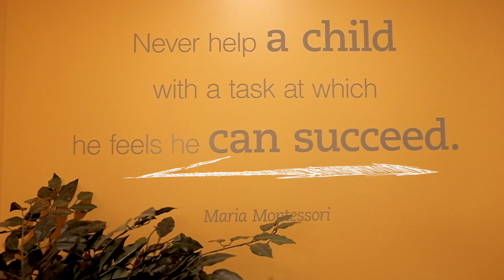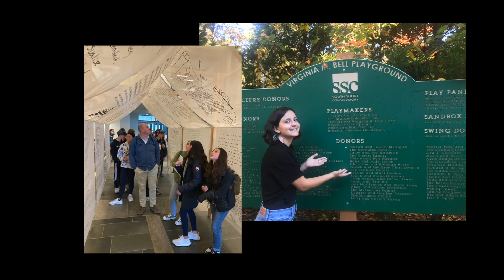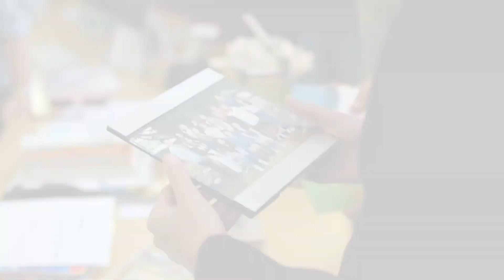Middle School at Inly